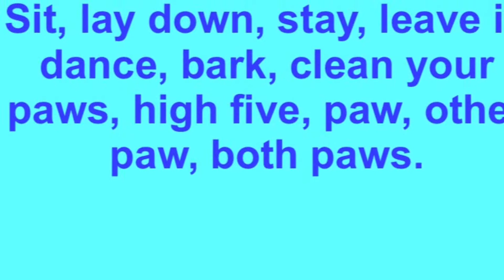Tricks you can teach your dog!